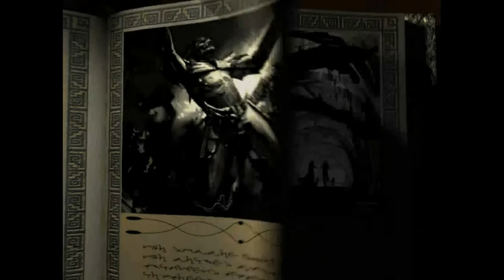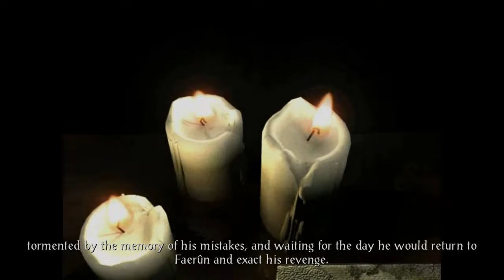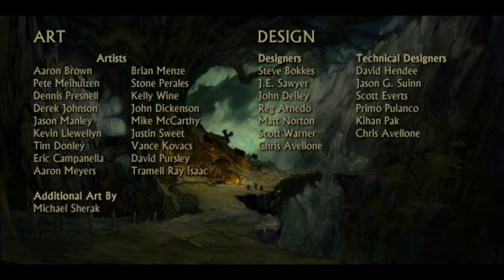Icewind Dale: Enhanced Edition Silent Gameplay No Commentary Ending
Icewind Dale Silent Gameplay, No Commentary.